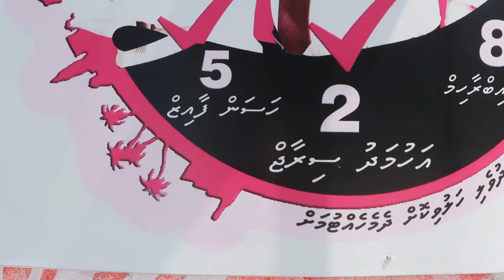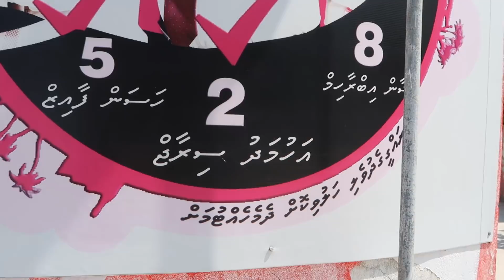OMG! WHAT LIFE IS REALLY LIKE IN MALDIVES | Vlog #8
I bet you didn't know life on the popular island vacation destination known as Maldives, which is located in the Arabian Sea and Indian Ocean, was like this! Today we take a very educational excursion through a local Maldivian community and find out how local residents outside the popular tourist resorts actually live. You will be surprised at what we find out! The locals can even speak the most unexpected languages!

MALDIVES "MABUHAY SQUAD" PROMO: If you've been thinking of booking a trip to Maldives, email Alexxie at and let them know you are MABUHAY SQUAD and you will receive a special promo rate when booking at Paradise Island Maldives! Avail now!

Paradise Island Maldives Resort (Must book through the email above for our special discount!)

Upcoming Events/Shows:

Feb 1st, 2018 - Vigan, Ilocos Sur, Philippines
Kannawidan Ylocos Festival / Free for Public

Feb 24th, 2018 - Saskatoon, Saskatchewan, Canada

Feb 25th, 2018 - Vancouver, British Columbia, Canada